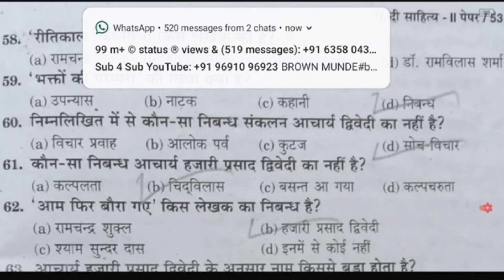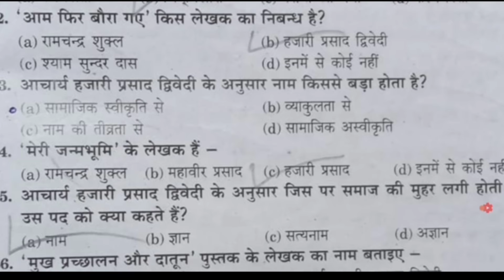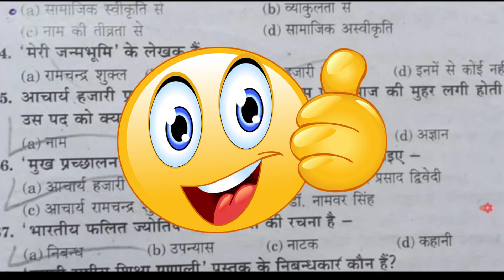Hindi Sahitya B.A.3rd Year || Top 10 Question Answer || B.A. Final Year Hindi Sahitya 2021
Welcome to
          My Sr Store Hindi Youtube Channel

So gys
 SSC/RRB/RAILWAY/IBPS/HINDI/HISTORY/GANRAL KNOWLEDGE

Cover Topic Content:-👇👇
1)ba 3rd year hindi
ba 3rd year hindi sahitya
2)ba 3rd year hindi literature
3) ba 3rd year hindi paper 2021
4) ba final year hindi
5)ba final year hindi literature
6)ba final year hindi sahitya
7)ba third year hindi
8)ba third year hindi literature
9)ba third year hindi most important question
10) ba final year hindi ka paper
11)ba 3rd year 2nd paper
12)ba final year hindi paper
13) ba 3rd year hindi question paper 2021
14) ba 3rd year hindi question answer 2021
ba final
15) Sr Store Hindi